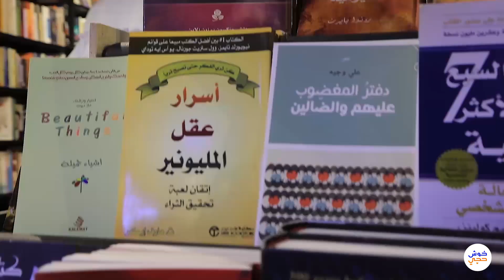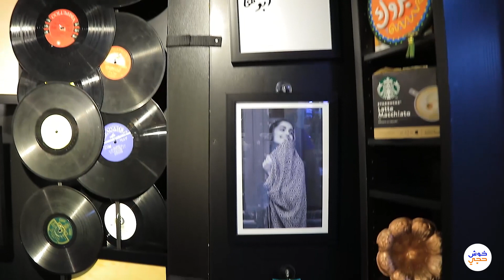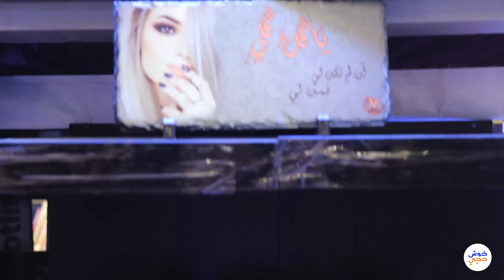مشروع شبابي في مول بابيلون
تعرفوا على نموذج لمشروع جديد ابتكرته مجموعة من الشباب. شاركونا آرائكم ومشاريعكم الخاصة.